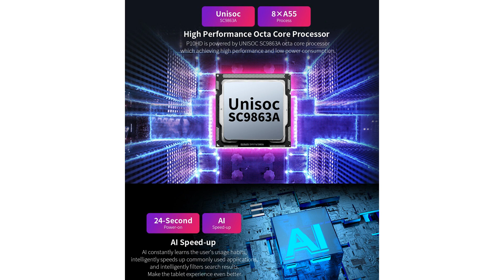Symphony ATOM 2 Price In Bangladesh | Full Specs,Price In BD | Symphony ATOM II Full Bangla Review !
Hello everyone, I am Sidharto Saha from TECH MAN. I am 16 years old. This is my YouTube channel "TECH MAN".
In this video, we will talk about the upcoming Symphony Atom II. Hope that you will like it.
My Outro Music Name     : "Live The Moment"
The Background song/music which is used in this video :

Name   : Fade
                Alan Walker
FOR CONTACT

NOTE:
All content used in this video is copyright to TECH MAN.Use or commercial display or editing of this content without proper authorization and permission is not allowed.